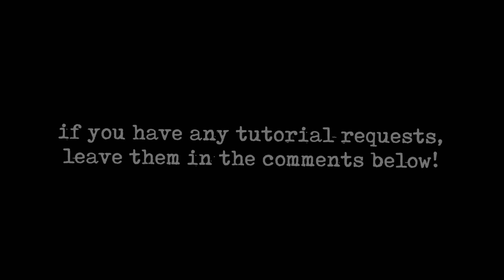split screen slide - vegas pro tutorial